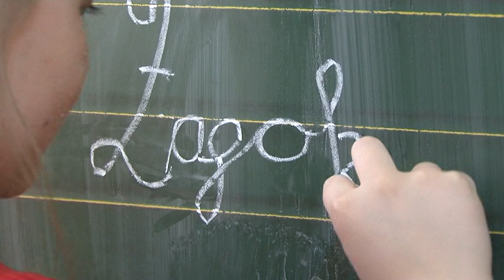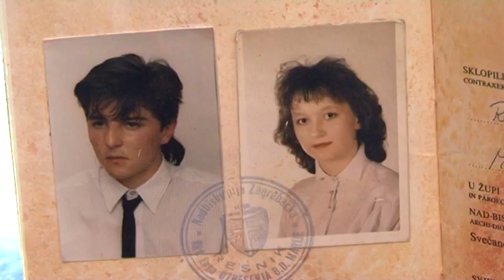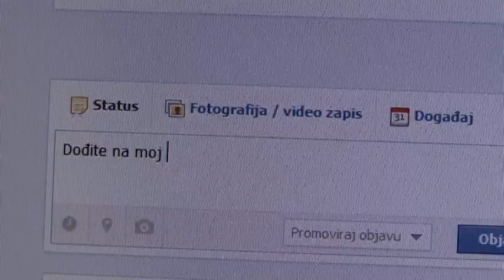Zagorka u Zagorki, FD ZAG, igrano-dokumentarni film, 11.14 min, 2014.